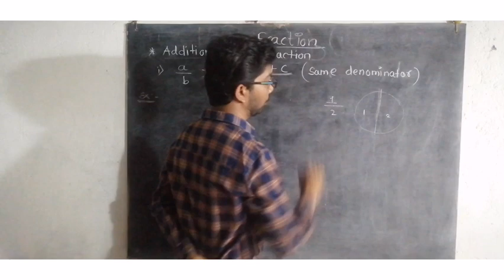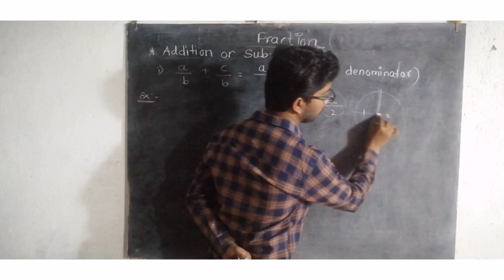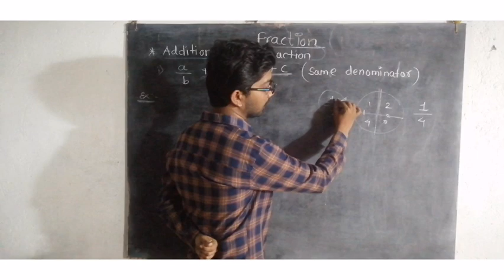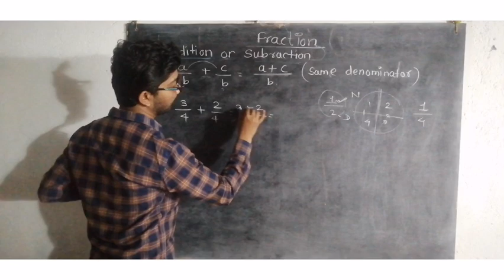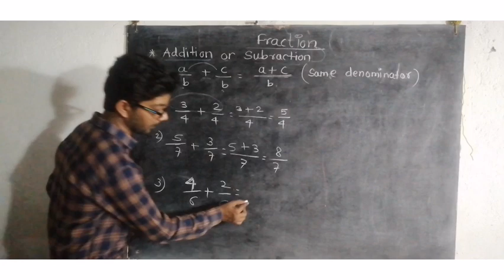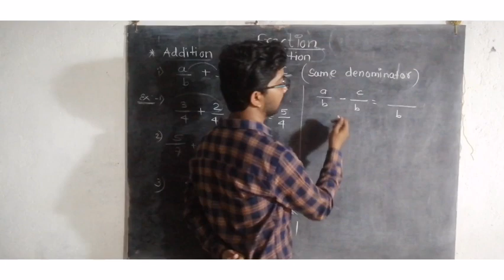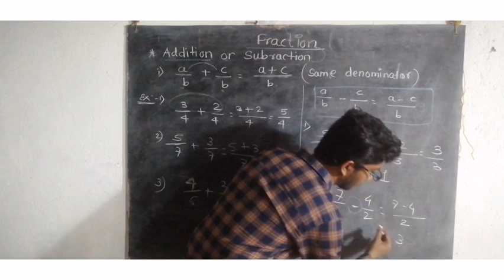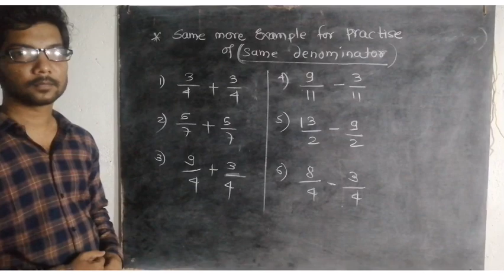Basic method of Addition and subtraction of fraction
Basic method of Addition and subtraction of fraction | The basic method of Addition and subtraction of fraction in Marathi

 In this video we have discussed the basic method of Addition and subtraction of fractions. Also discuss how to solve the problems of the Addition and subtraction of fractions.

About us -

 Dnyandeep Coaching Classes is here to serve the videos on YouTube for students.

 For any queries and suggestions please comment
Or

Thanks...!

- Pranesh Dahake Sir.
Dnyandeep Coaching Classes